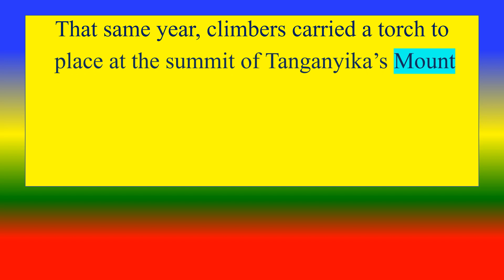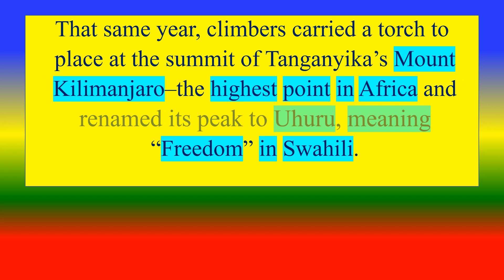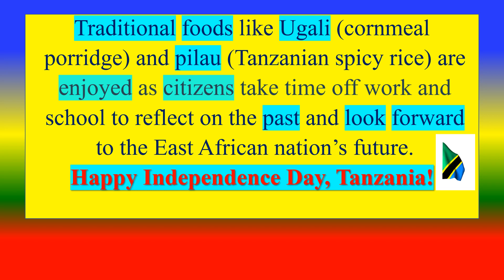Heri ya Sikukuu ya Uhuru, Tanzania - 9 Desemba || TANZANIA INDEPENDENCE DAY - 9 December 2024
Happy Independence Day, Tanzania - 9 December
Tanzania’s Independence Day in
 commemoration of the day when Tanganyika,
 the mainland region of Tanzania, gained
 independence in 1961.

TOPICS
PSYCHOLOGY